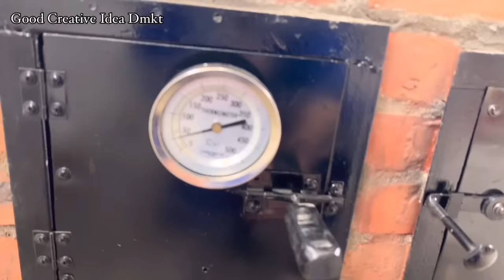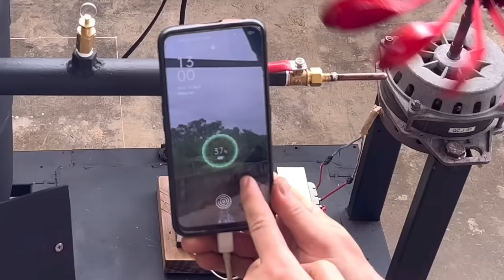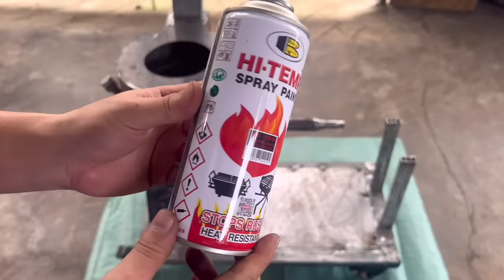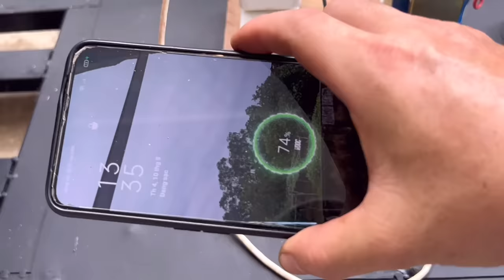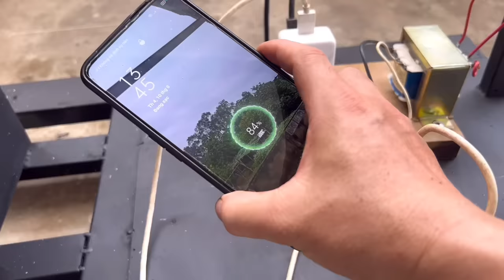6 most popular homemade wood stoves YOU SHOULD KNOW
6 most popular homemade wood stoves YOU SHOULD KNOW